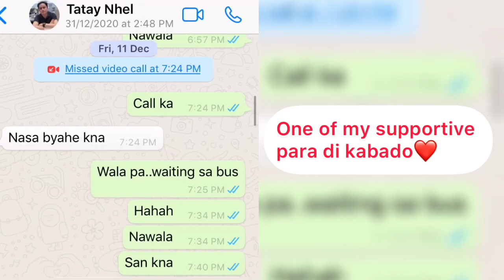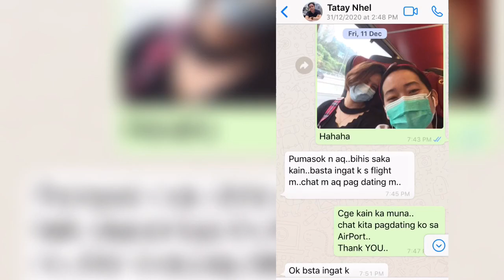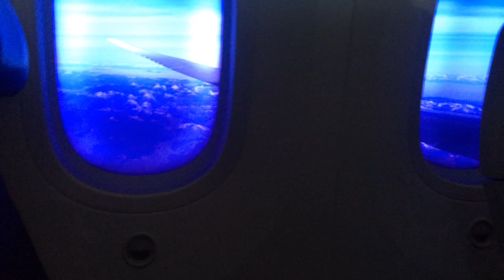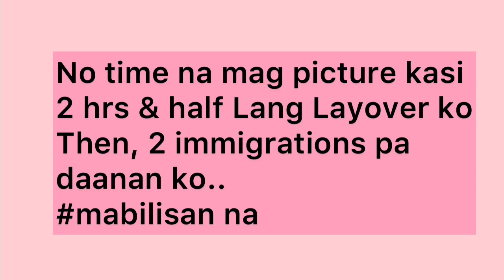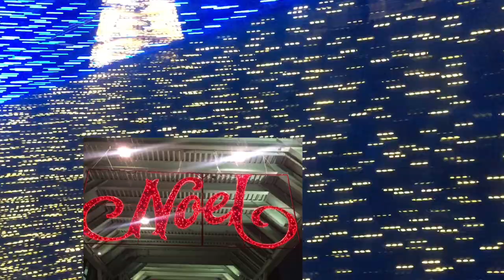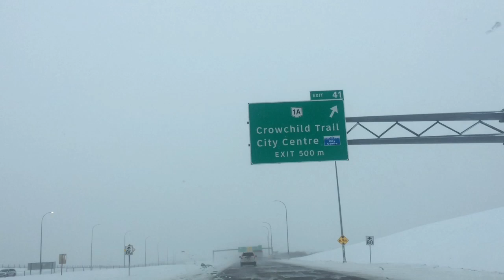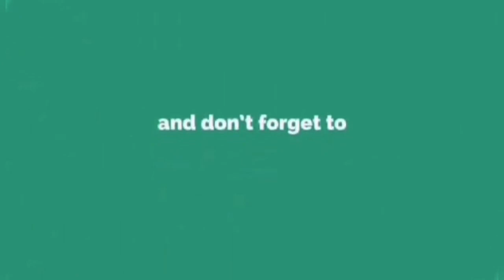My travel journey from Hongkong to Alberta Canada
aircanadaAirlines
HongkongAirport